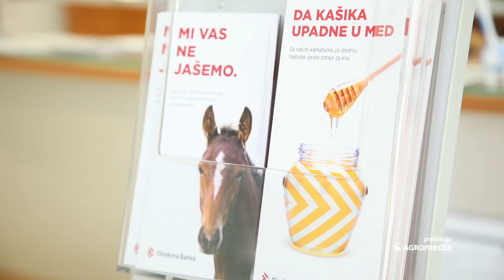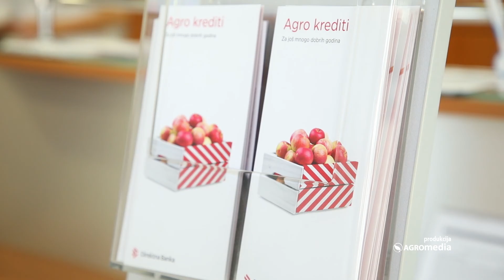Mislio je da je marketinški trik, a onda mu je novac za tri dana bio na računu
Jovan Stefanović iz Pavlovaca kod Rume, kada je pročitao vest da Direktna banka odobrava povoljne Agro kredite poljoprivrednicima, nije čekao ni časa, posetio je najbližu filijalu da se i sam u to uveri.

Sagovornici:
Jovan Stefanović, Pavlovci
Svetlana Lukić, Direktna banka